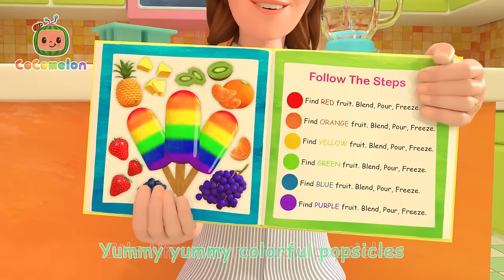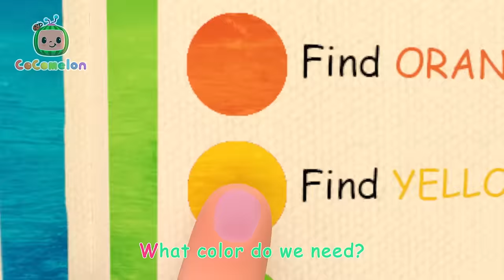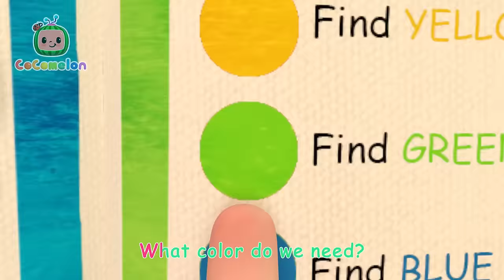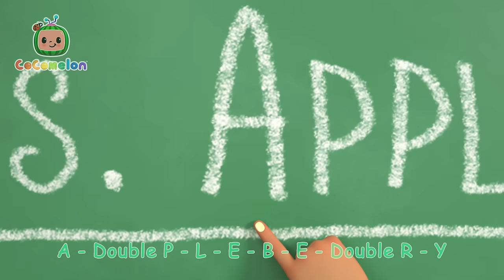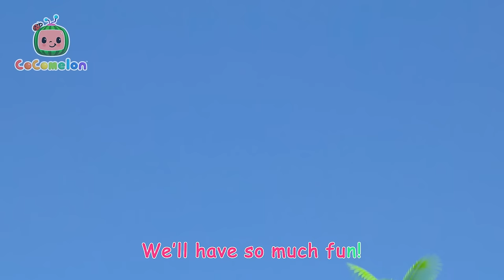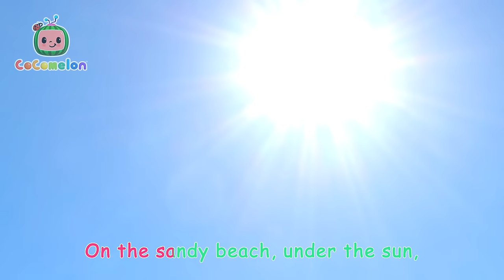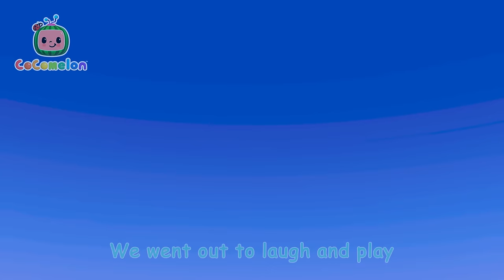Airplane Song with Nina and Bunny Bestie | Best Cars & Truck Videos for Kids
Nina and her stuffy bunny friend go on an outdoor adventure as they play pretend.

00:00 I Love My Bunny
03:00 Winter Song (Fun in the Snow)
05:39 Shopping Cart Song
08:43 Pasta Song
11:44 The Colors Song (with Popsicles)
16:15 Swimming Song
18:49 Itsy Bitsy Spider (Birdie Edition)
21:37 JJ's Birthday Surprise
24:15 Wait Your Turn
27:21 Yes Yes Vegetables Song
31:08 The Teacher Song
34:10 Furry Friends
37:03 Play Outside - Beach
39:40 Floor Is Lava
42:22 Humpty Dumpty
44:49 Sick Song
47:07 Pet Care
50:07 Airplane Song
52:50 Recycling Truck Song
55:28 Jobs and Career Song
59:05 This is the Way - Playground Version
1:01:33 The Sailor Went to Sea

Lyrics:
I love my bunny
I love its floppy ears
My friend for years and years
Having fun together
Hopping through the grass

Boom dee ah dah. Boom dee ah dah.
Boom dee ah dah. Boom

I love its teensy nose
I love its tiny toes
I love imagining
With my fluffy friend

I love the games we play
We’re having fun all day
I love playing

I love the smiles we share
I love to show I care
I love adventuring

We love each other
And we always will!

Join JJ, Baby John, Blippi and their friends to explore the best trucks and cars for kids in these playtime adventures!